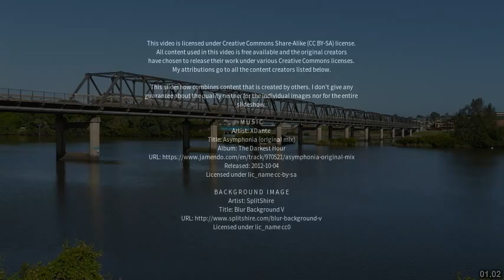Best places to visit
Best places to visit - Coraki (Australia) Best places to visit - Slideshows from all over the world - City trips, nature pictures, etc.